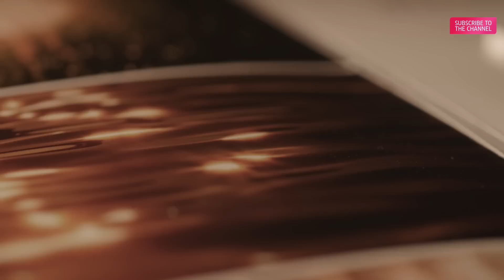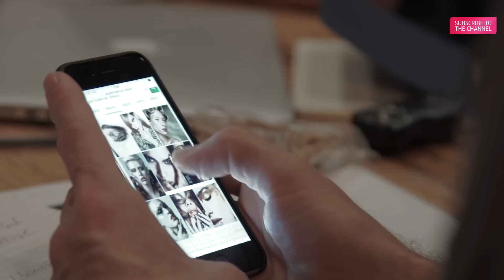INSIDE WELLA: TRENDS 2016 FROM CONCEPT TO CATWALK PART I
From the idea all the way through to the world premiere on the catwalk at TrendVision 2015 in Berlin: Experience the story of Wella Hair Trends as never seen before. Access stages of development never previously revealed and go deep under the skin of the latest trends Spring/Summer and Autumn/Winter 2016 with Global Creative Director Reiner Sauter and Global Creative Artists Christophe-Nicolas Biot, Petra Brockmann, and Thomas Brockmann-Knödler.